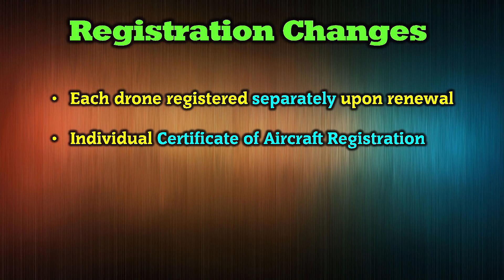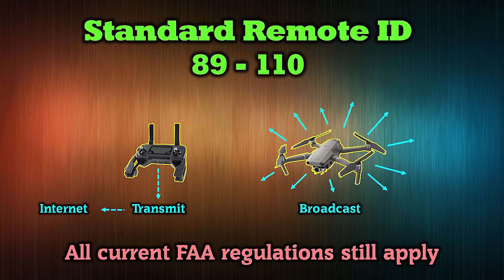New FAA Drone Proposal NPRM-2019-1100 - Let Your Voice Be Heard!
The FAA has issued a new NRPM outlining some major changes to how you’re allowed to fly your drone. In this clip I explain the basic framework of the changes and how they will affect you when flying. These are critical and substantial changes to the airspace, technology and registration so please pay attention to this proposal and pass along your thoughts about the proposed changes at the link above. We have about 30 days left for the open comments period.